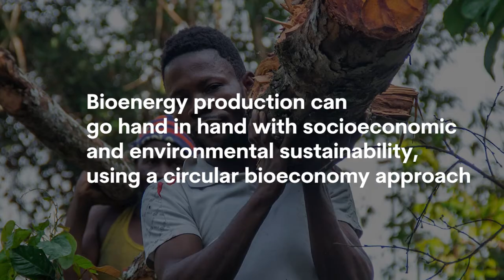Circular bioeconomy with bioenergy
CIFOR-ICRAF Bioenergy Research Scientist Mary Njenga highlights the importance of implementing circular bioeconomy principal in bioenergy.